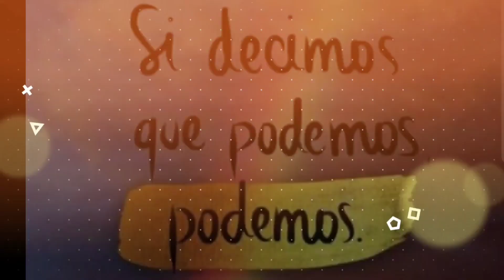Me Llego Nuevo Producto de Uñas//Adolorida de las Piernas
Les Agradezco de Corazón por acompañarme a ver el Video Vlog😉 si te Gusto Regálame un Like 👍🏼y Comparte 😉👍🏼💖

😉👉🏼   Para Comprar el desinfectante, Maquillaje, Cuidados de la Piel 👇🏼👇🏼👇🏼

🥰💞💞💞Snap Chat💞💞💞
👉🏼😉carminasando